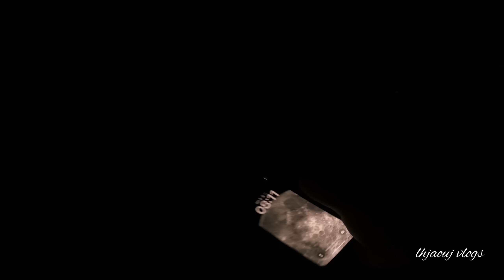وثائقي :زيارةأجمل سوق شعبي بالعالم(أيت تمجوط )🇲🇦بساطتهم سر ابتسامتهم وسعادتهم ‼️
⭐️قناتي جديدة ⭐️

⭐️شكرًا لكم على المشاهدة ❤️
فعل زر التنبيهات (🔔)عشان توصلك الفيديوهات الجديدة على طول!

تقدم لك قناة (lhjaouj vlogs )أفضل وسائل الترفيه و مغامرات في الطبيعة ،نجعلك تميل إلى الأمام ،بينما تسافر في جميع انحاء ألعالم ،بقصص جديدة ومقنعة وشخصيات جذابة …